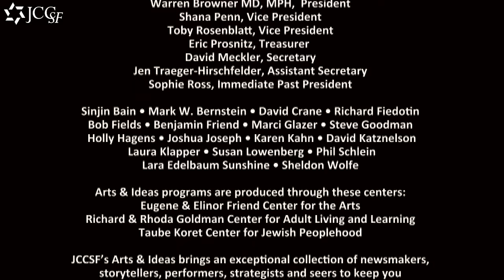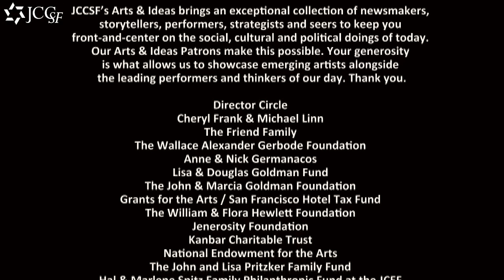Jennifer Weiner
Weiner has more than 12 million copies of her books in print that have already spent a combined total of more than five years on the New York Times Best .

I discuss Miss America, the Republican debate, Jonathan Franzen's free Chipotle, and offer to buy starving writers their next lunch! ___ Follow the link to check .

Jennifer Weiner's novels are regulars on the New York Time's best seller list. Her latest book is about a working mother and wife whose world falls apart after she .

Description.